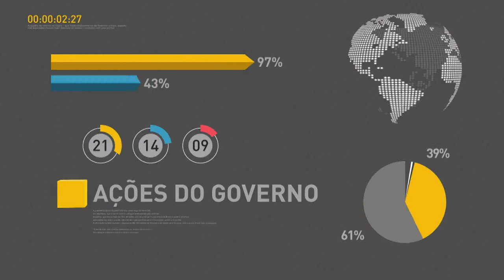BOLETIM REPÓRTER NBR 20h - 19 de dezembro de 2017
REPÓRTER NBR - 19.12.17: Ordem do Mérito Cultural será concedida a 32 personalidades brasileiras. E mais: Programa Avançar conclui obra de duplicação da BR-116, a Régis Bittencourt.